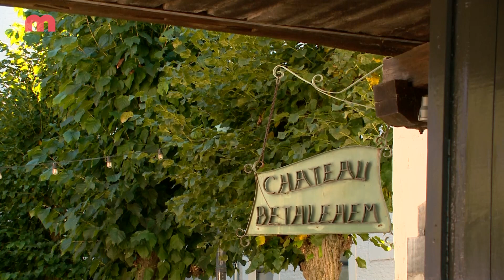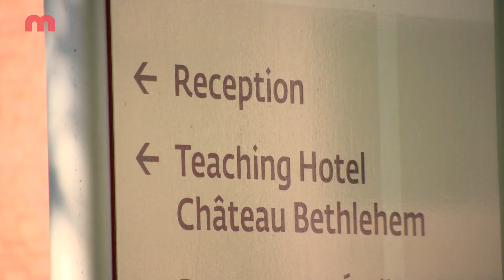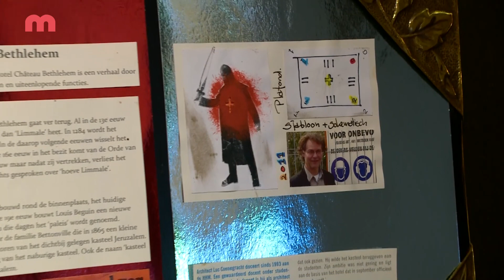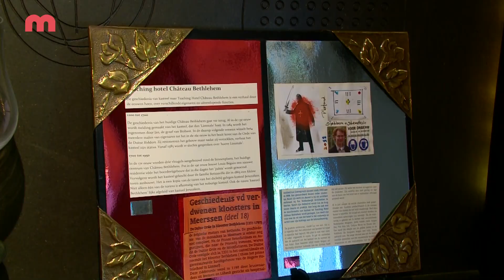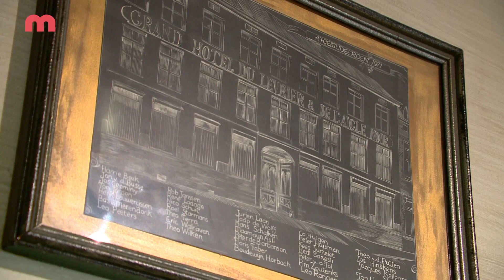Nieuw Leven voor monumenten in Maastricht - kasteel Bethlehem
Maastricht is een monumentenstad bij uitstek. Dit rijke cultureel erfgoed bestaat uit allerlei soorten en maten, zoals verdedigingswerken, overheidsgebouwen, kastelen en landgoederen en industrieel erfgoed. Om deze te behouden, krijgen ze steeds vaker een nieuwe bestemming. In deze tv-serie, in samenwerking gemaakt met Architectuurcentrum Topos, worden deze herbestemmingen onder de aandacht gebracht. In deze aflevering is dat: kasteel Bethlehem